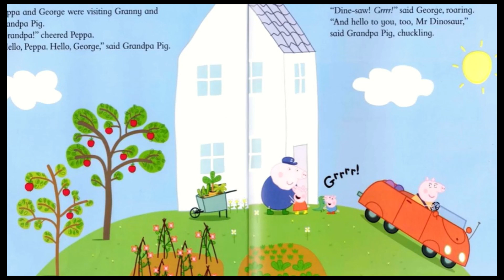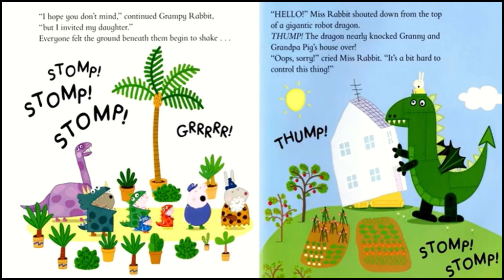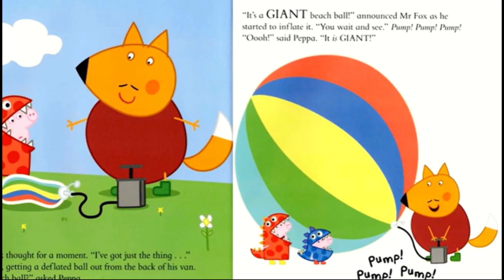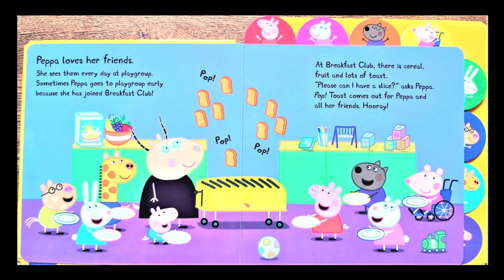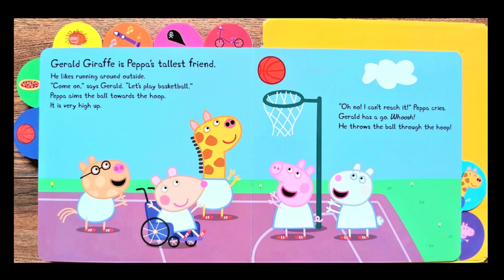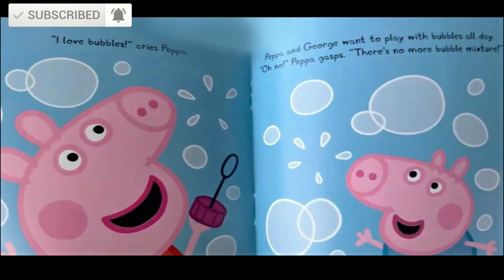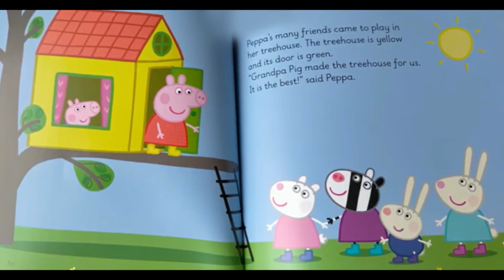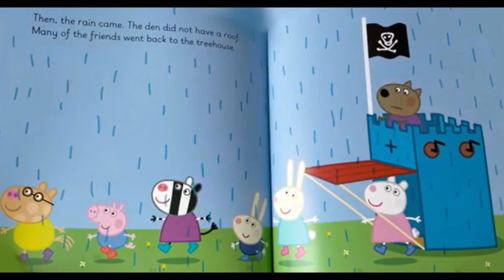🐷 Peppa Pig 20 Min Audiobook (books read aloud)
Peppa Pig 20 Min Audiobook(books read aloud). Books read aloud. Books read aloud for children Children's books. Peppa pig. Peppa pig books. Peppa pig read aloud books. Peppa book. Peppa pig book read aloud. peppapig. learn English. phonics.